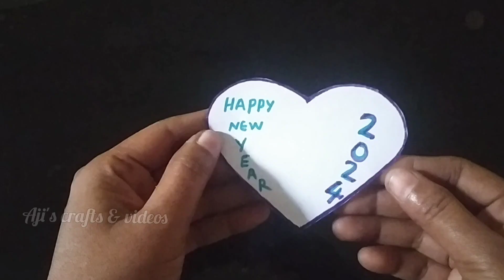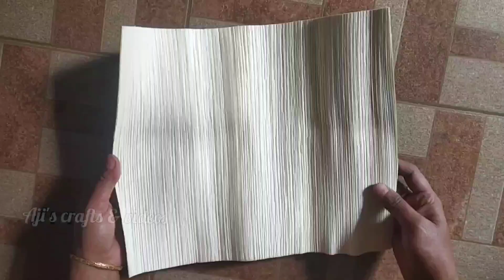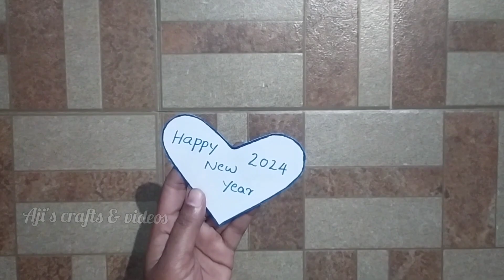ഇങ്ങനെയൊക്കെയല്ലേ variety 😱 കണ്ടാലൊന്ന് ഞെട്ടിപ്പോവും | hand made card making